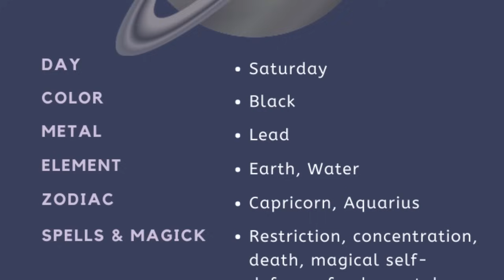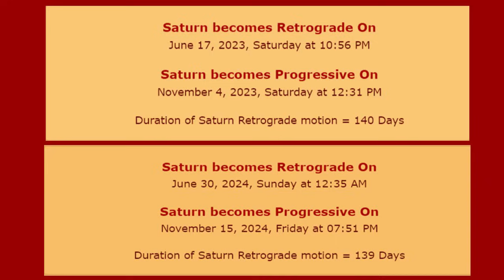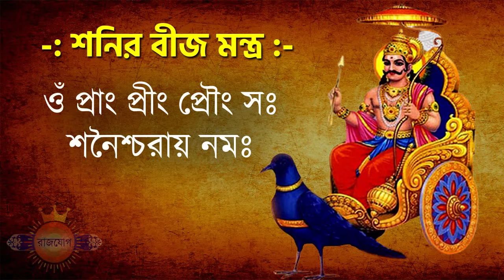কুম্ভ রাশি মার্গী শনির প্রভাব - Kumbh Rashi Shani Margi 2023 to 2024 - Aquarius Saturn Direct